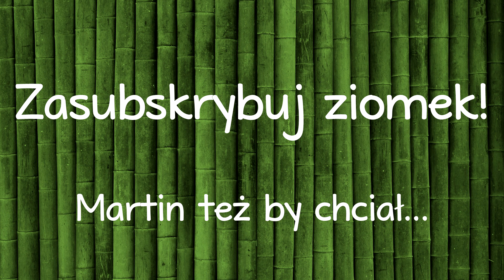Kobiety vs mężczyźni (gościnnie Martin Stankiewicz) [Szparagi]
TE SAME CZYNNOŚCI Z PERSPEKTYWY PRZECIWNYCH PŁCI.